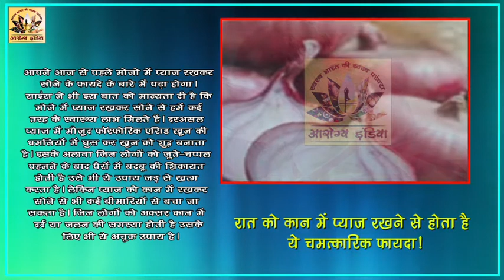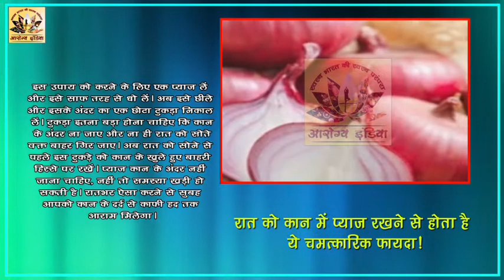रात को कान में प्याज रखने से होता है ये चमत्कारी फायदे - Arogya India